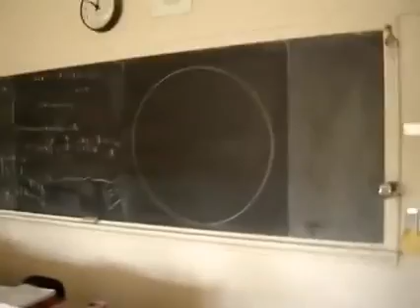Drawing Circle LIKE A BOSS